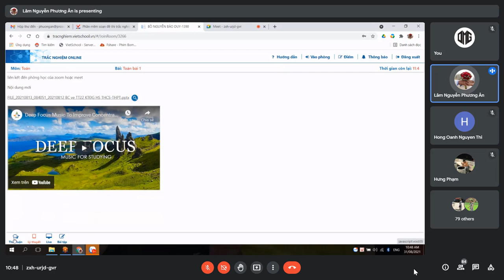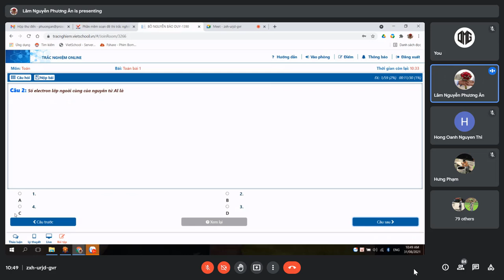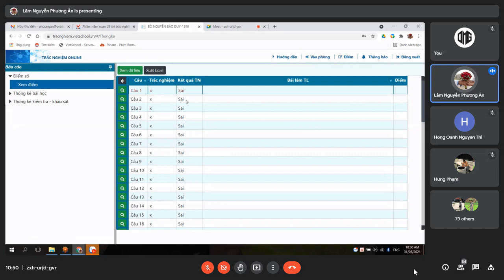LopHocKetNoi Hướng Dẫn Học Sinh Học Trực Tuyến Trên Lớp Học Kết Nối